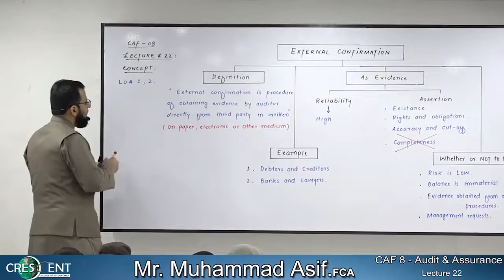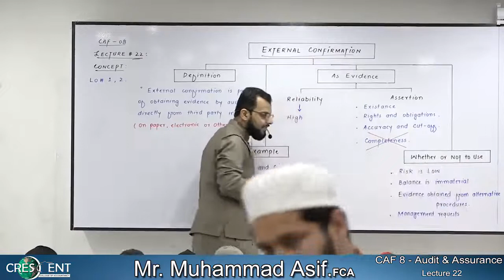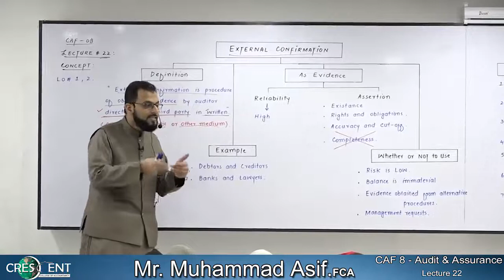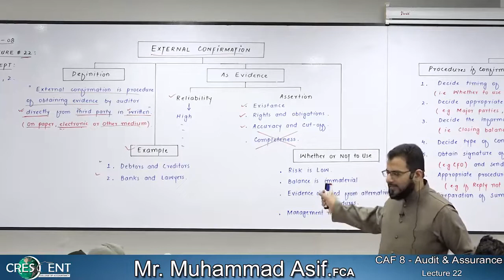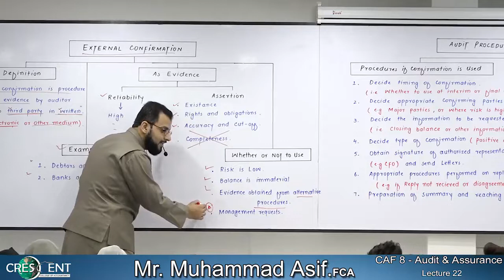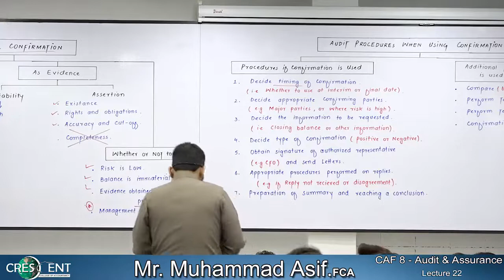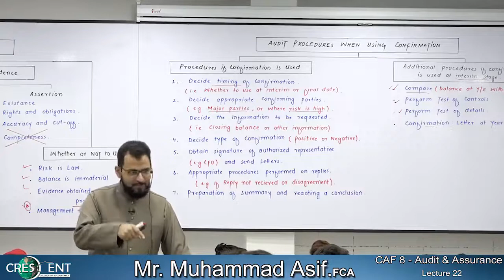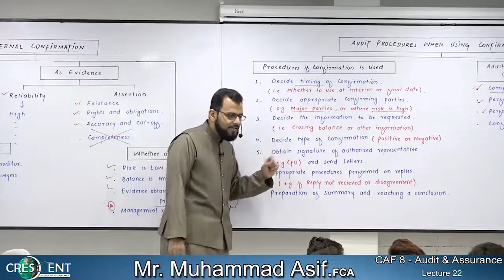CAF-8-Audit Assurance lecture 22 by Sir Asif CA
Sir Asif